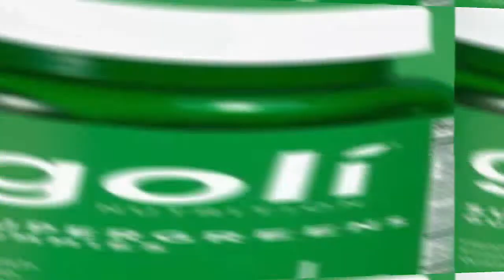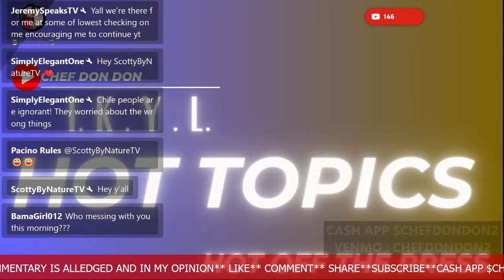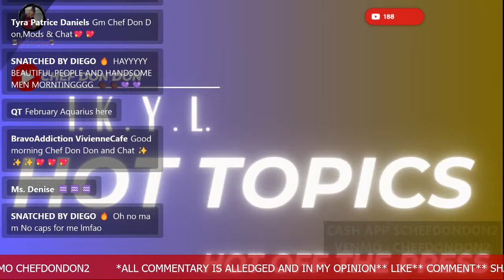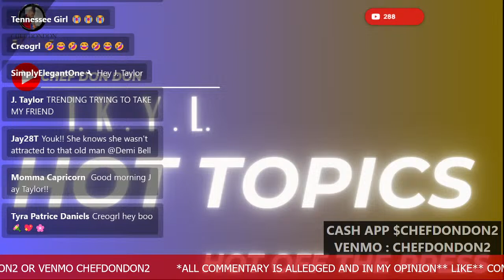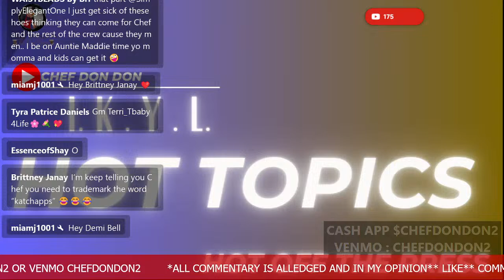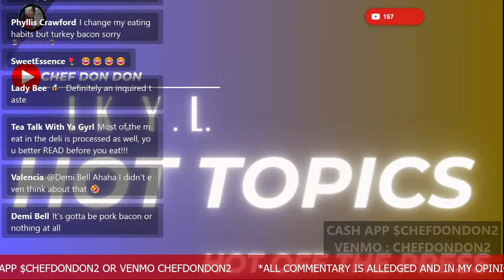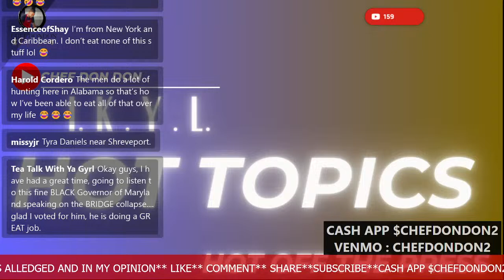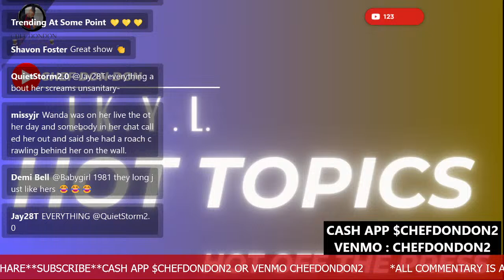LETS CLEAR THE AIR| NO MORE DMS, LETS ADDRESS IT| LETS DISCUSS MY FRIENDSHIPS|ARE YOU THE OP + MORE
DonDons Get on in the Kitchen We have to TALK

Follow me on amazon as i embark on a New Journey with Amazon Influencer! Please click the link below and shop with me!